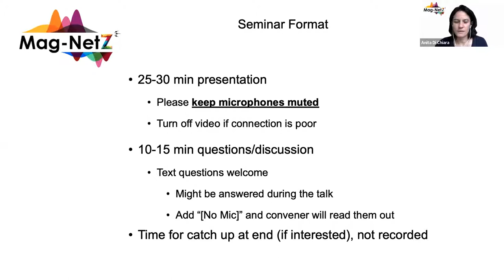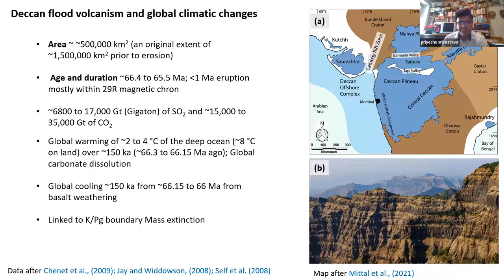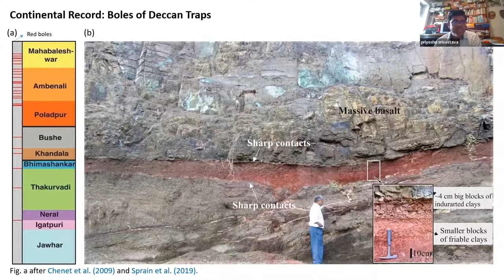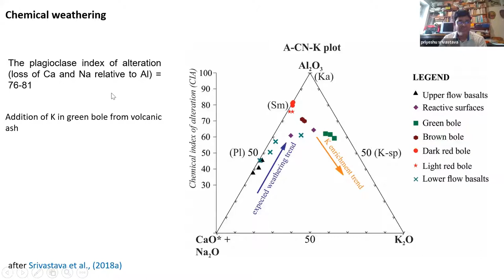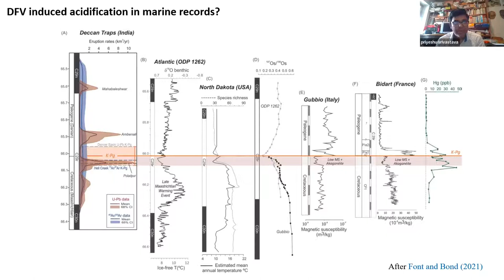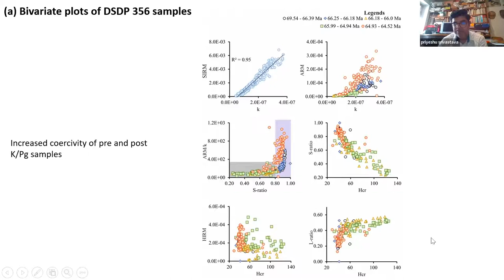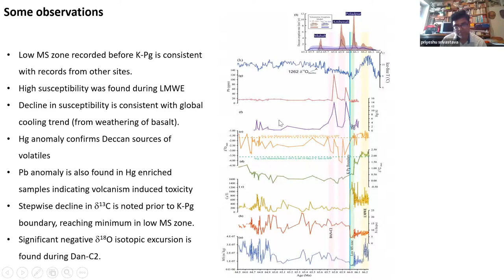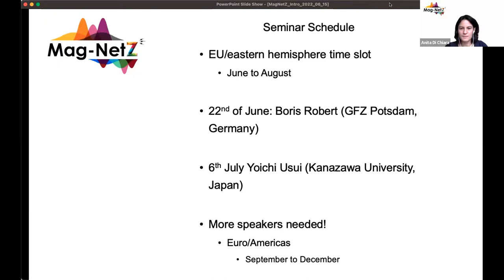MagNetZ With Priyeshu Srivastava (2022/06/15) - Understanding role of the Deccan flood volcanism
Continental and marine records of paleoclimatic changes during the late Maastrichtian and early Danian: Understanding role of the Deccan flood volcanism

Title: Continental and marine records of paleoclimatic changes during the late Maastrichtian and early Danian: Understanding role of the Deccan flood volcanism
Author: Priyeshu Srivastava from Universidade de São Paulo, Brazil

The temporal link between large igneous provinces (LIPs) magmatism and global environmental changes including mass extinctions have led to extensive studies on cause-and-effects relationship between them. The volatile released from LIPs magmatism (SO2, CO2, HCl) have been hypothesized to have both short term effects (e.g., cooling associated with sulphate aerosols, acid rain, ozone depletion) on time scale of several years to long term environmental changes (e.g., warming associated with CO2) up to several 100 ka. One such well-studied LIP is Deccan flood volcanism (DFV) which erupted between ~66.3 and 65.4 Ma, and is temporally linked with the Cretaceous-Paleogene (K/Pg) boundary mass extinctions at ~66 Ma. The K/Pg boundary mass extinction has also been linked to Chicxulub asteroid impact, which often argued for a primary driver of mass extinction. In this work, we attempt to understand both regional and global climatic changes in response to these volatiles. We first show sub-aerial alteration characteristics of different color weathering profiles (known as boles) trapped between two successive lava flows in the Deccan Traps, followed by the sedimentary marine records from the South Atlantic. Geochemical and rock magnetic characteristics of the boles show weathering signatures suggestive of near neutral pH conditions and locally changing redox, some of which may have largely escaped post-eruptive acidic precipitation possibly due to the transport of acidic gases into the upper atmosphere (stratosphere) under semi-arid conditions. These volatiles transported to the upper stratosphere may have been distributed globally. The loss of magnetic signals in marine sedimentary sequences prior to the K/Pg boundary, often interpreted as a dissolution signal from DFV induced acidifications, was found in the South Atlantic. The oxygen isotopes on bulk carbonate sample showed significantly decreased values (warming) in the early Danian coinciding with eruptions of the DFV, accompanied by the Hg and Pb anomalies (markers for volcanism). These new results improve our understanding of the volcanism induced changes in global climate.

00:00 - Intro
01:28 - Presentation
33:16 - Questions
41:38 - Announcements